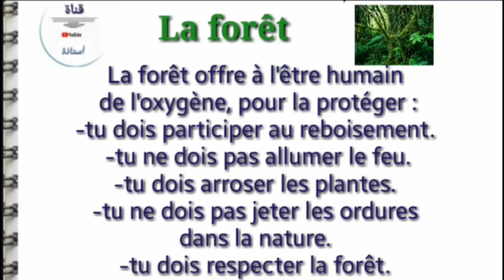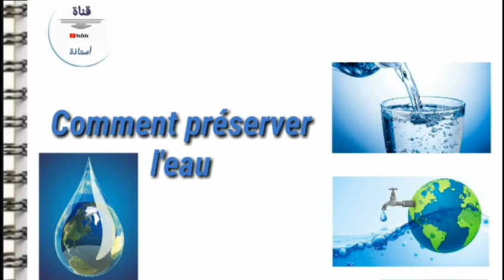Productions écrites : La forêt -L'environnement -L'eau/وضعيات إدماجية بالفرنسية